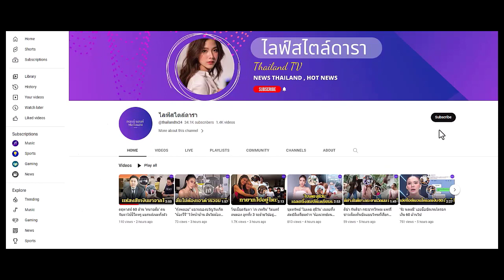"เจี๊ยบ กนกพร" ซื้อแล้ว! เลขเด็ดงวดนี้ 1/9/66 แผงเดิมที่ให้โชค รางวัลที่ 1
"เจี๊ยบ กนกพร" ซื้อแล้ว! เลขเด็ดงวดนี้ 1 กันยายน 2566 จากแผงเดิมที่เคยให้โชคถูกรางวัลที่ 1